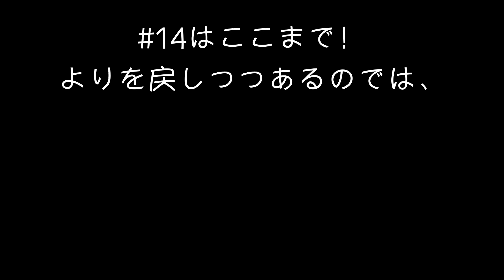夫婦の愛が戻り始めた【It Takes Two】#14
🐥このシリーズの再生リスト↓
🐥概要
離婚しそうな両親の愛を取り戻すお話。色々突っ込みどころが満載ではある。
🐥SNS↓リプライ全部反応するよ(^^)
🐥登場人物
基本的に自分の動画に出てくる人は
「ランス」「のぶだお」の２人です。
※リア友で配信者じゃないよ。
Target channel registration 1000 people! !!
Registro de canal objetivo 1000 personas! !!

It's okay to comment in languages ​​other than Japanese!
Player and Editer：Nem-ネム